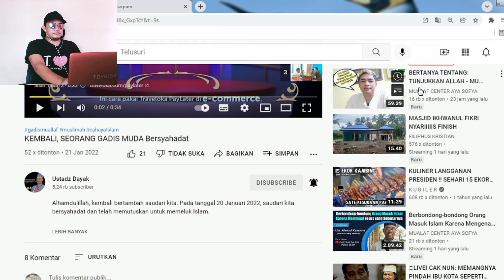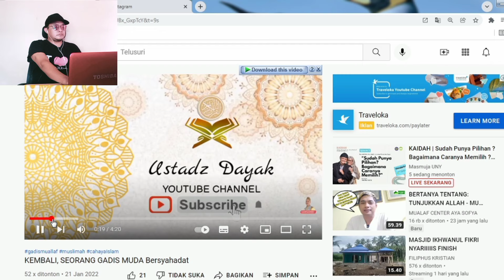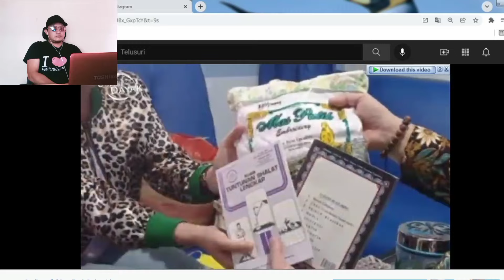GADIS MUDA BERSYAHADAT‼️ BANJIR MUALLAF 2022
Alhamdulillah kembali Bersyahadat mengimani Islam seorang gadis muda asal landak Kalimantan barat...
semoga Allah berikan Istiqomah kepada beliau aamiin ya rabbal'alamin..

Sc: @UstadzDayak